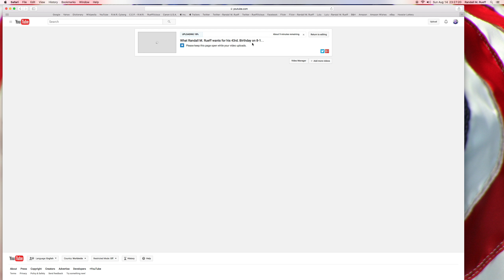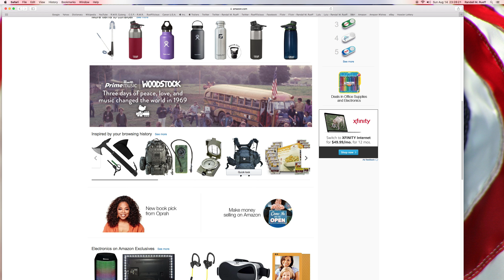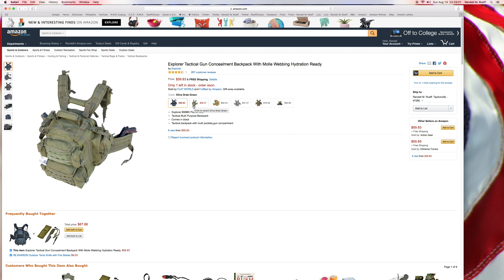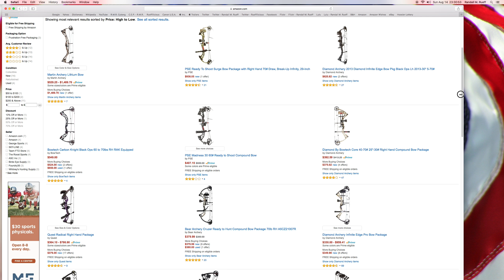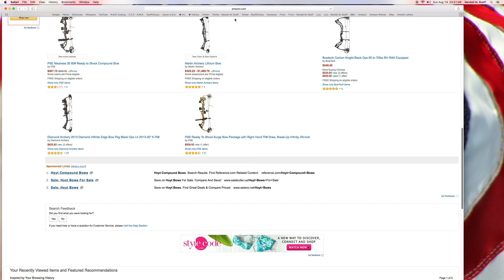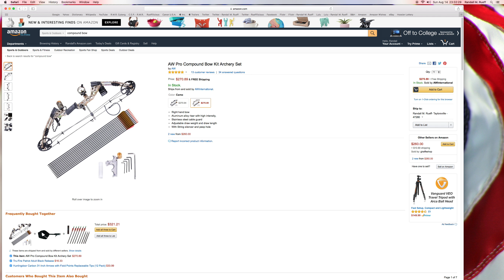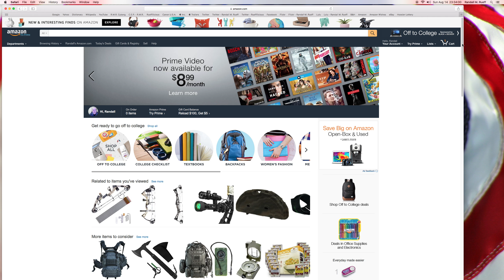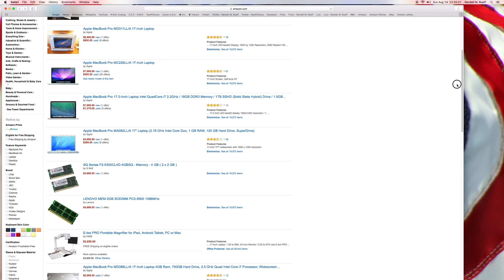What Randall M. Rueff wants for his 43rd. Birthday on 8-17-2016 A.D. (2)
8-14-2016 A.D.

U.S.A.